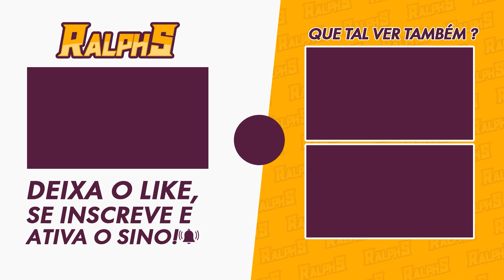DUO: KAFKA E1 & BLADE VS CERVO DA ABUNDÂNCIA - HONKAI STAR RAIL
📌 Capítulos📌
00:00 - Batalha
03:14 - Bençãos Adquiridas

🎥MEUS EQUIPAMENTOS
-2x Memória Kingston DDR4 4GB